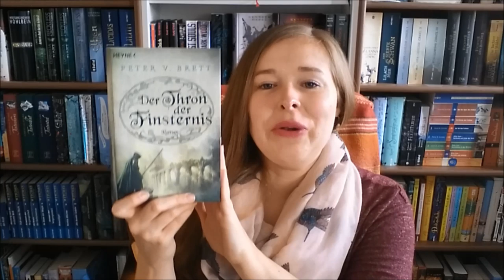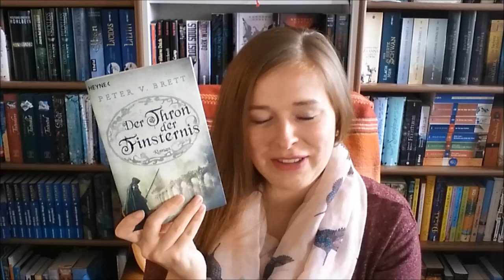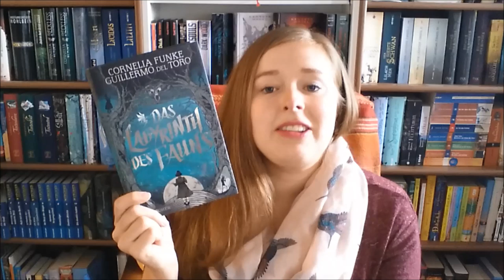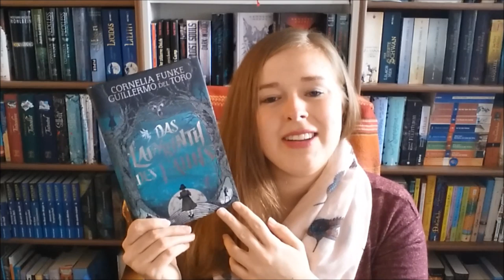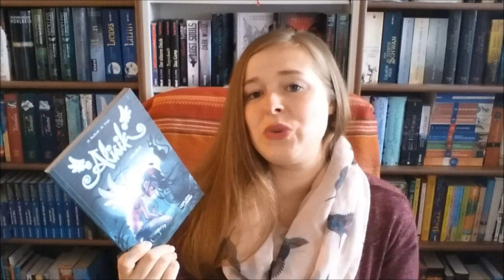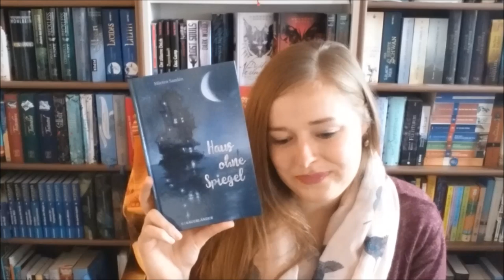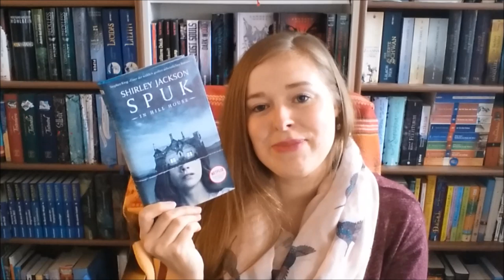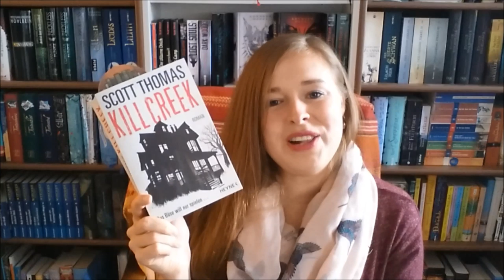Lesemonat Oktober 2019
Meine gelesenen und gehörten Bücher im Oktober:

"Thron der Finsternis" von Peter V. Brett
Dämonen-Zyklus Band 4

"Das Labyrinth des Fauns" von Cornelia Funke und Guillermo del Toro

"Alisik" 1 & 2 von H. Rufledt und H. Vogt
(Mystery-Comic)

"Haus ohne Spiegel" von Marten Sanden

"Ghostsitter"  von Tommy Krappweis
Hörspiel Staffel 1 u.a. mit Christoph Maria Herbst

"Die Verschwundenen des Mondscheinpalasts" von Christelle Dabos
Die Spiegelreisende 2

"Kill Creek" von Scott Thomas